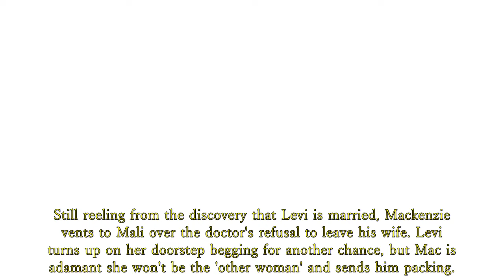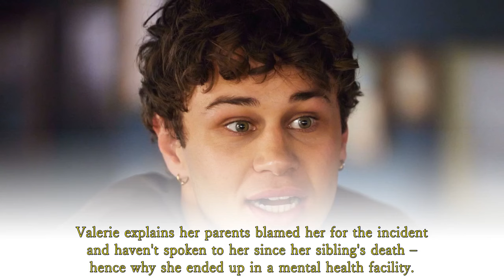Home and Away spoilers for next week: Remi suffers a collapse - Mac calls things off with Levi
Remi suffers a collapse - Mac calls things off with Levi